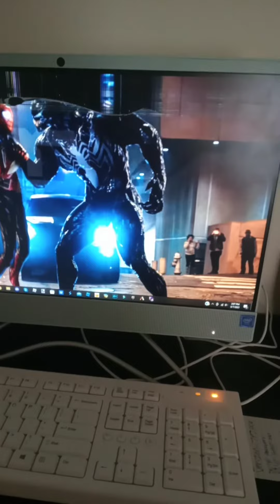My computer broke!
I checked my computer for the first time in a couple of months since moving again and I come to find out my screen looks like a mess now which is disappointing news because I had it for 4 years in good condition and it's broken now but don't worry I'll still continue to make content with it though and with my other devices!